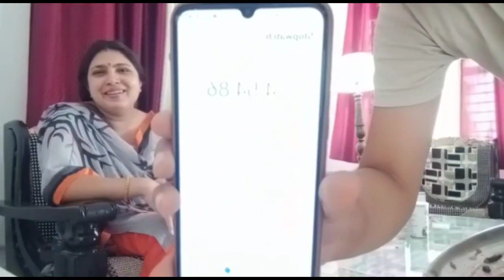🍉watermelon challenge/Kaun jita or kon hara harne Wale Ko Kya Saja Mili 🤔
Watermelon challenge
food challenge
thx for watching my video